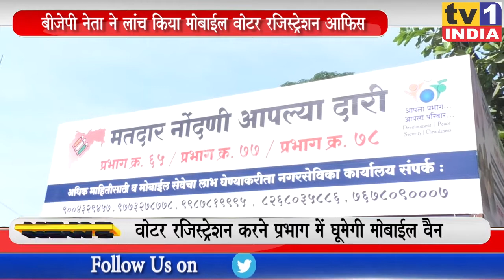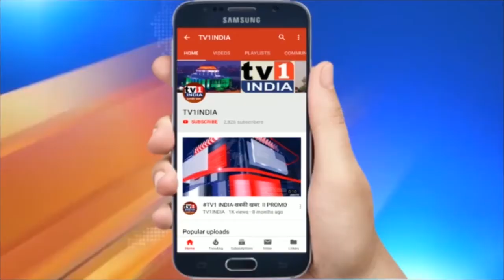BJP Leader Dashrath Bhagat Launches Mobile Voter Registration Service | मतदाता पंजीकरण सेवा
BJP Leader DashrathBhagat Launches MobileVoterRegistrationServices | घर घर तक वोटर रजिस्ट्रेशन
नवी मुंबई के प्रभाग 65, 77 एवं 78 के लिए बीजेपी नेता दशरथ भगत ने आज मोबाईल वोटर रजिस्ट्रेशन आफिस की लांचिंग की. वरिष्ठ नागरिकों की उपस्थिति में जुईनगर में इस वोटर एनरोलमेंट मोबाईल आफिस का उद्घाटन किया गया. यह मोबाईल आफिस वैन उपरोक्त प्रभागों के हर मुहल्ले में जाएगी और लोगों को वोटिंग लिस्ट में अपना नाम पंजीकरण कराने में मददगार बनेगी. बीजेपी नेता अध्यक्ष दशरथ भगत ने उद्धाटन करते हुए विश्वास जताया कि यह नागरिकों के लिए उपयोगी सेवा साबित होगी.